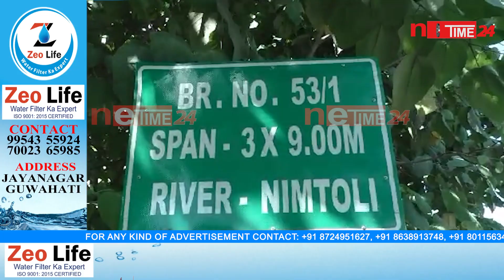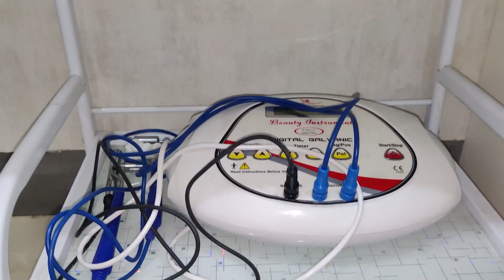বাতৰি প্ৰকাশৰ পিছতেই গা লৰিল বিভাগীয় কৰ্তৃপক্ষৰ